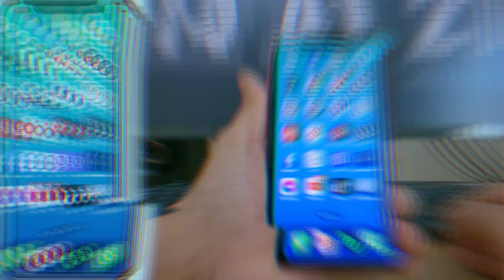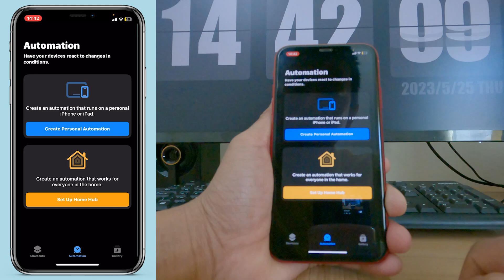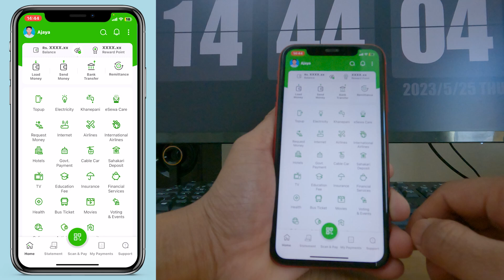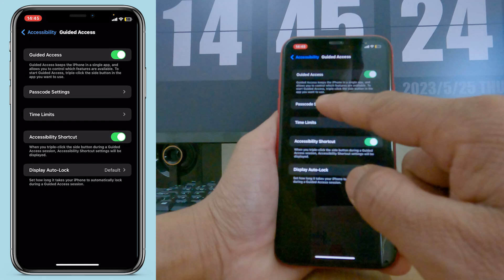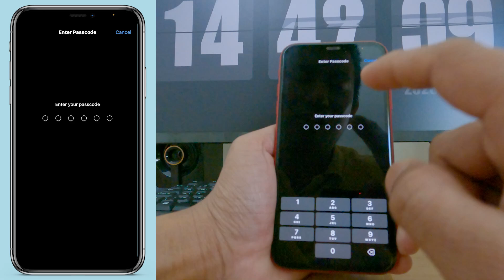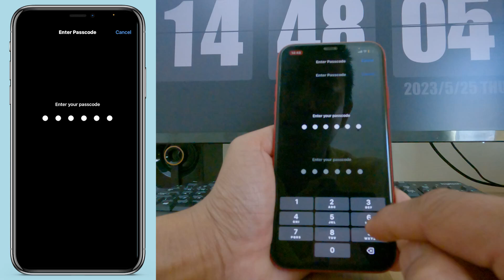App Lock for iPhone | Guided Access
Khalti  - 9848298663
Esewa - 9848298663